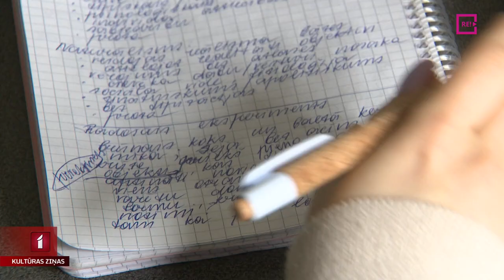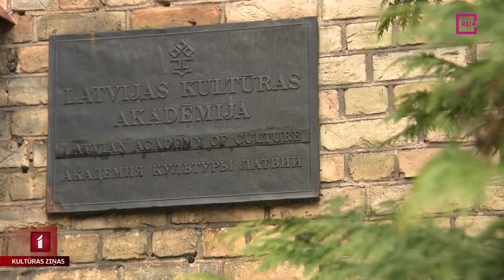Latvijas Kultūras akadēmija aicina iejusties studenta kurpēs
Šajās dienās, kad skolēni bauda brīvlaiku, Latvijas Kultūras akadēmija piedāvā iespēju vidusskolēniem piedalīties pasākumā “Studenta kurpēs”. Tā ir iespēja apmeklēt vairāk kā 30 klātienes lekcijas un nodarbības kopā ar akadēmijas studentiem, lai rastu ierosmi tālākai izglītības izvēlei. Dažas lekcijas kopā ar vidusskolēniem apmeklēja arī Līga Gaigala.